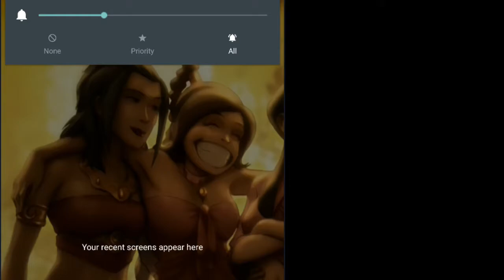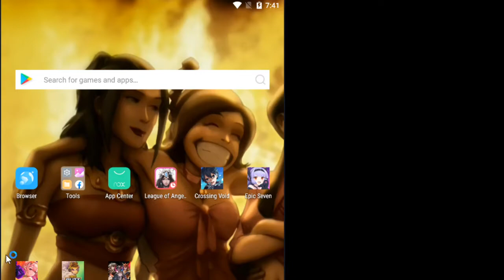Guild Wars: Episode 15 (vs Airscape)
Just another guild war episode right before maintenance. We're ranked 189 here so basically still fighting against low level guilds, and even then I think we're gonna lose. Plus I get absolutely destroyed by a poor UI department from Nox itself so that's kool.